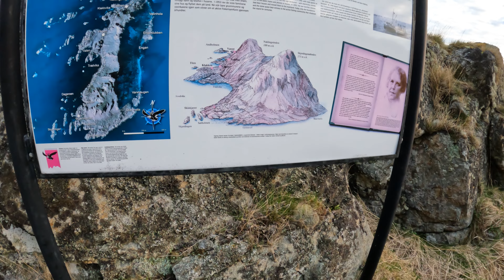The Ultimate Kayak & Wild Camp Mission in Norway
Welcome to Gaukværøya! The craziest Island I have stepped foot on! Just a few kms off shore above the Lofoten Islands in Northern Norway. I got a small weather window and had to make the most of it. I kayaked across from Litløyfyr and camped the night ontop of Gaukværøya. I enjoy a couple beers and pizza followed by a morning swim at the most beautiful untouched beach I have ever seen. I hope you enjoy!
 /Eddie